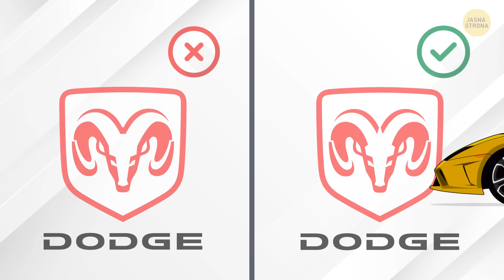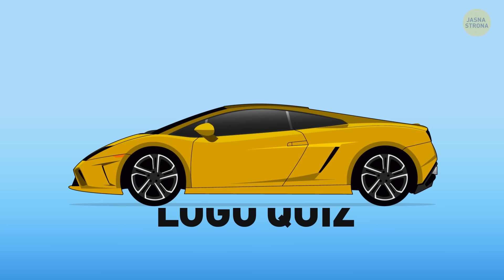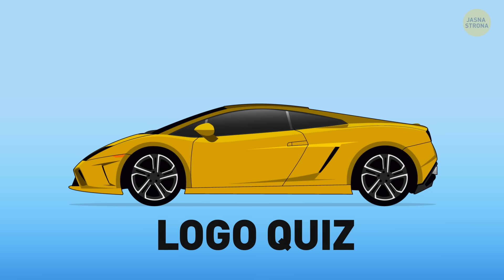Test znajomości marek samochodów. Aż może zakręcić się w głowie!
Czy wiecie, że firma Peugeot została założona w 1810 roku i początkowo produkowała młynki do kawy? Albo że samochody marki Lexus istnieją na rynku dopiero od 33 lat? Lamborghini to dziś marka luksusowych pojazdów, ale firma zaczynała od produkcji ciągników. Jeśli uważacie się za prawdziwych fanów, a nawet ekspertów od samochodów, to ten quiz jest dla was! Sprawdźmy, czy pamiętacie, jak wyglądają znaczki samochodowych marek!